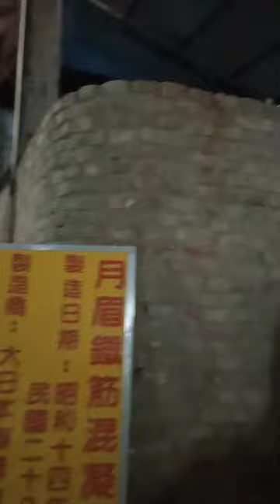TOUR DE YUEHMEI SUGAR REFINERY || TAICHUNG CITY